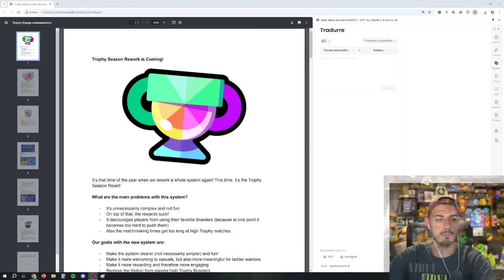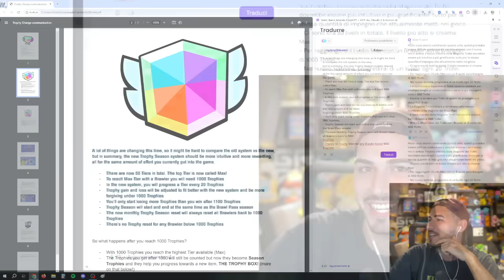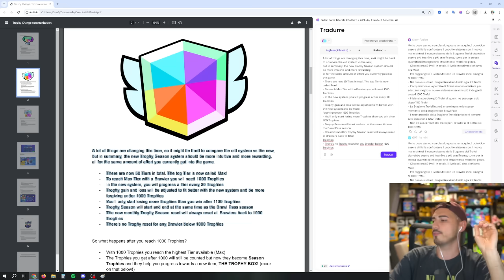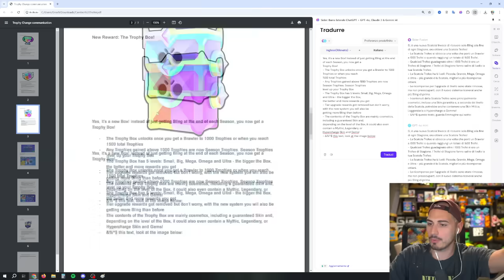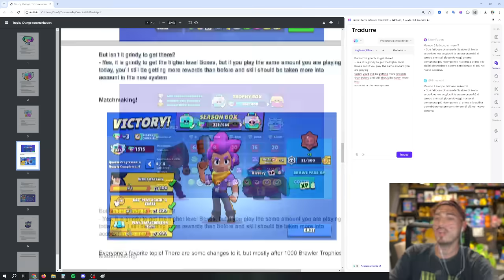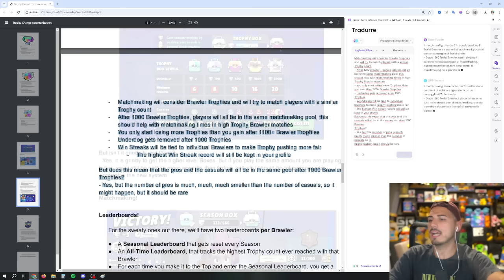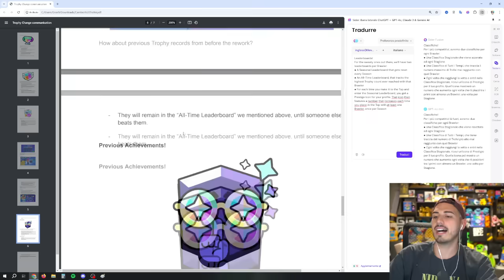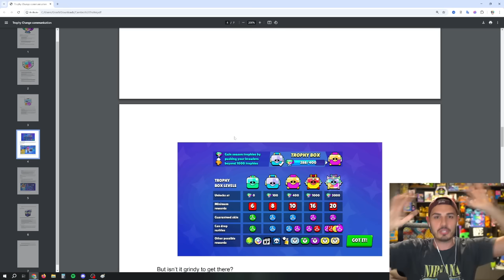ADDIO LADDER TROFEI... NUOVI BAULI e RANK 🏆 Brawl Stars ITA